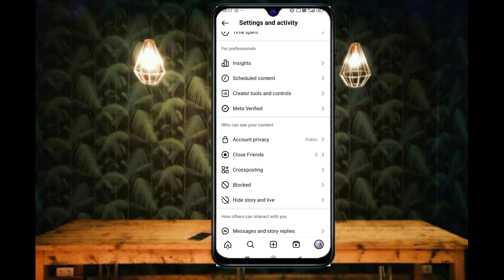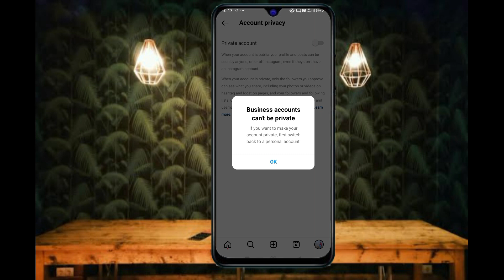Instagram Account Private kaise kare | Instagram Account Private kaise karte hain | 2024